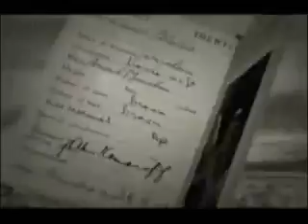فلسطين في الذاكرة